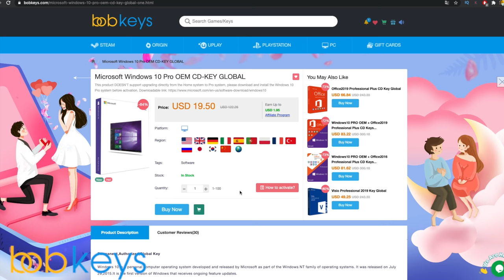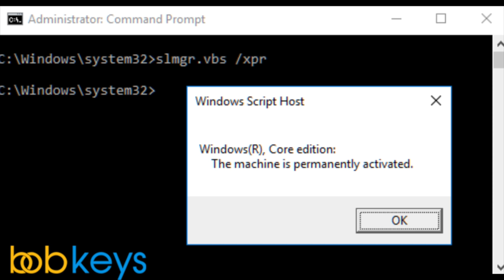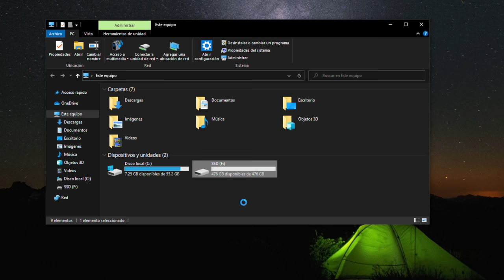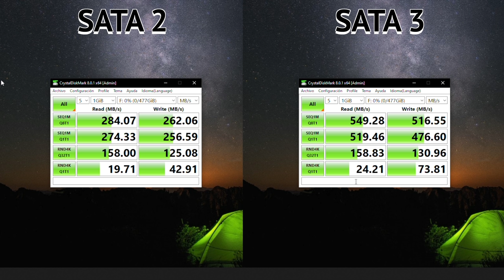Podemos Usar un SSD en la Memoria Ram? - Usar en SSD en la RAM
𓀞𓀟𓀠𓀡𓀢𓀣𓀤𓀥𓀦𓀧𓀨𓀩𓀪𓀫𓀬𓀀𓀞𓀟𓀠𓀡𓀢𓀣𓀤𓀥𓀦𓀧𓀨𓀩𓀪𓀫𓀬𓀀